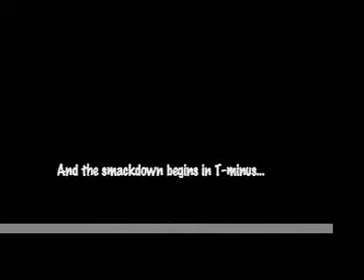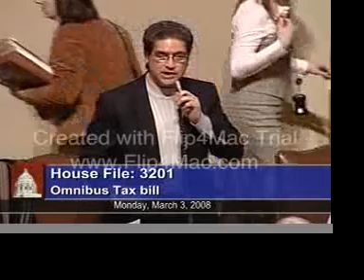Seifert Demagoguery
Marty Seifert, in the Minnesota House of Representatives, chose to use what he termed a "hot" issue in order to attack the police enforcement practices of Minneapolis and St. Paul. His attempts at demagoguery were met with several smackdowns from opponents to his tactics.